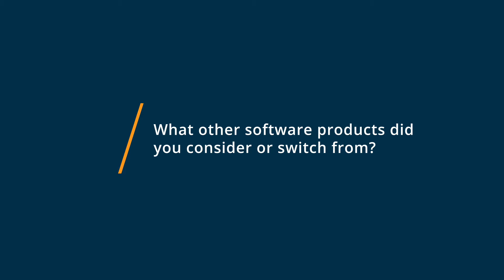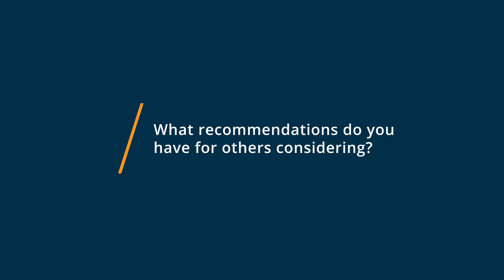Pipedrive Review 2020: Great Web Based CRM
Unbiased Pipedrive Review 2020.

Closing housing deals has never been easier thanks to Pipedrives powerful yet agile real estate CRM software. Keep everyone in your team focused on the activities that drive clients to purchase or rent, from property evaluations and showings, to communications strategies. Home sellers and property agents love Pipedrive for its versatility, intuitive design, and robust mobile CRM that keeps you updated on deals and activities while moving between properties.